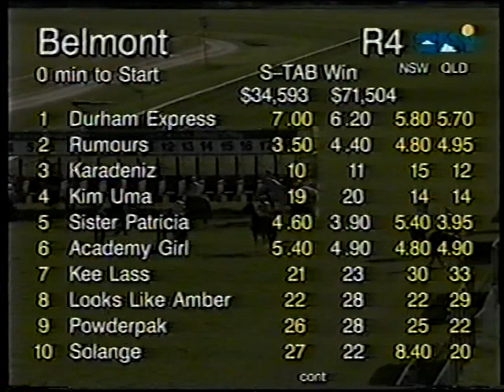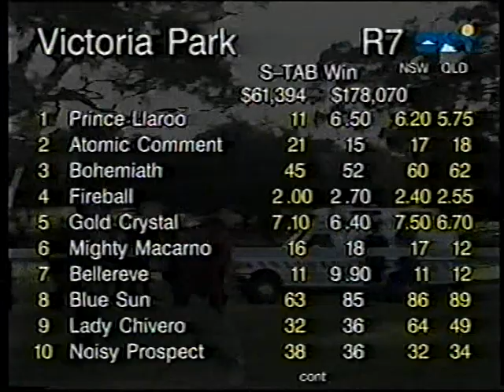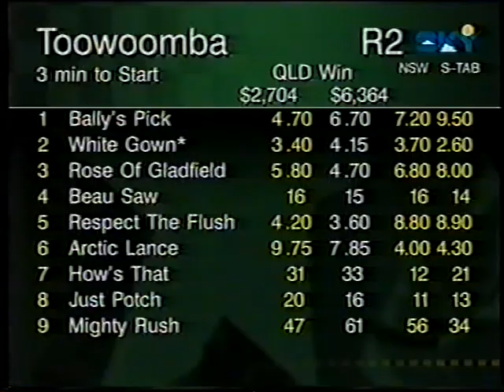Sat 26 June 1999 Pt 3